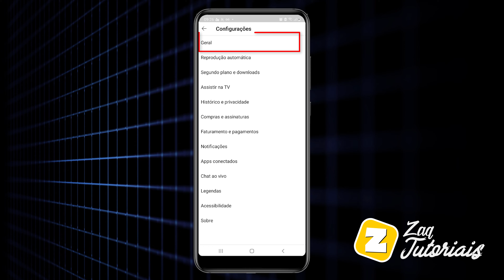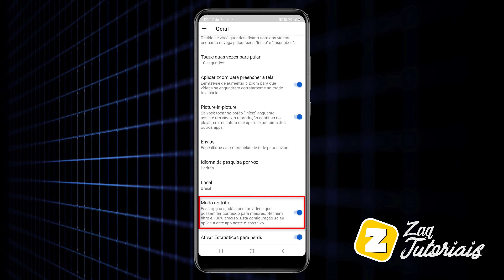Como BLOQUEAR CONTEUDO ADULTO no YOUTUBE do CELULAR / TABLET [Modo Restrito]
Fala ai gente tudo beleza! Sejam bem-vindos a mais um vídeo. No vídeo de hoje mostro para vocês como BLOQUEAR CONTEUDO ADULTO no YOUTUBE ativando o MODO RESTRITO DA PLATAFORMA.